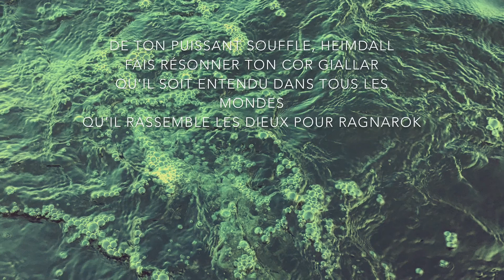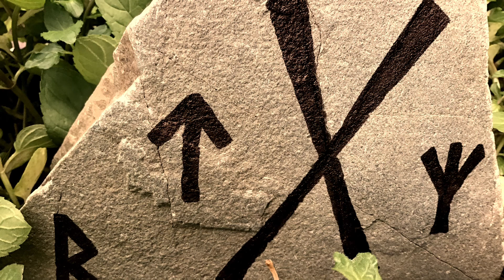Heimdallr - The Great White God (Dungeon Synth - Nordik)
Ambient viking music for the norse god Heimdall by FrazyL